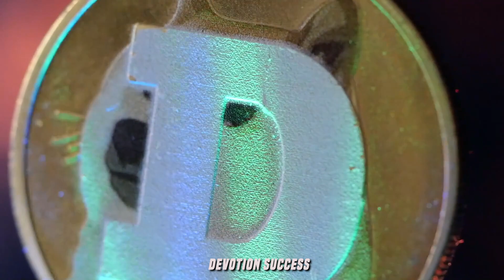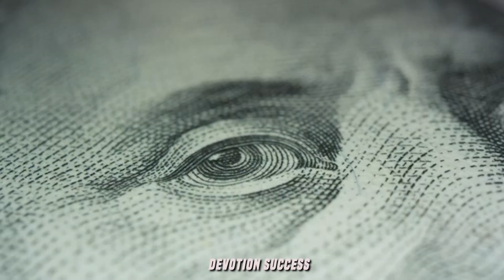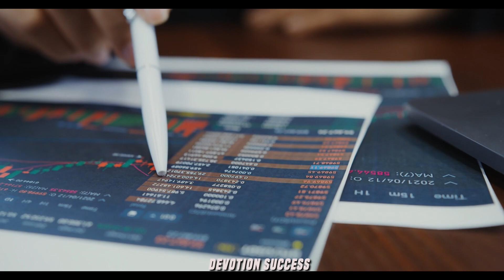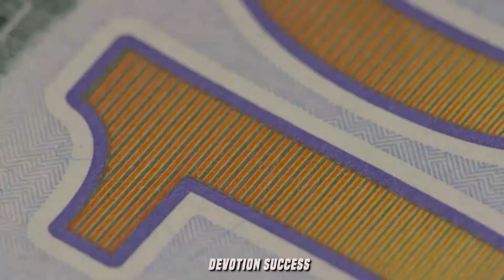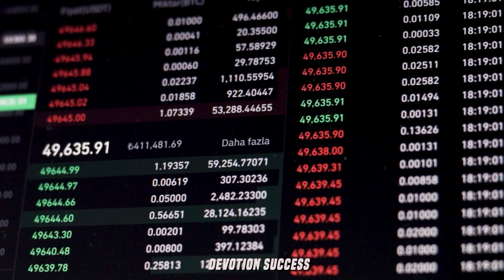[IMPORTANT] "The Crash Will Be DEADLY Than 2008" | Gareth Soloway’s Last WARNING (2022)